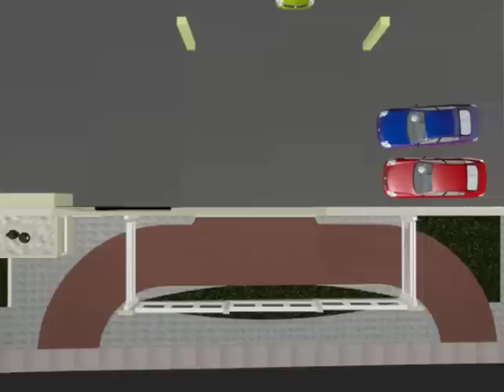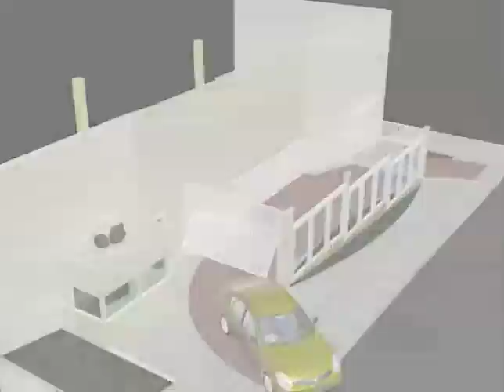Simulação de entrada de carros em condomínio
Animação 3D para simulação de manobra de veículos.